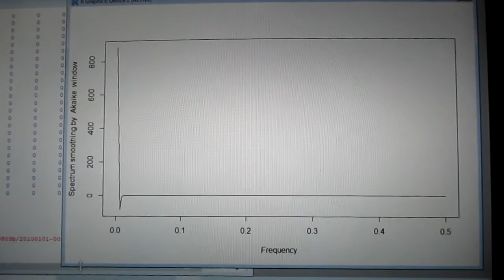音圧測定解析に基づいた、超音波システムの開発技術